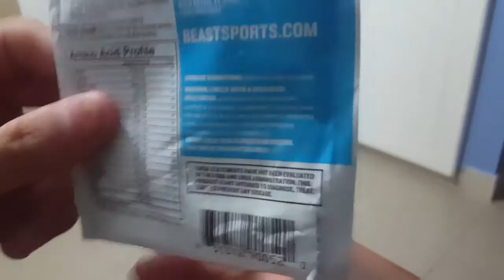Bjj Vlog 268 | ¿Lesión de hombros por el jiu jitsu?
No lo olvides, vlogs diarios de jiu jitsu brasileño.

Para los que preguntan sobre las gotas que tomo, son de CannaLife. Acá les dejo su Instagram:

Y sobre la gorra, pues es de BJJ Ec, acá les dejo su Instagram: